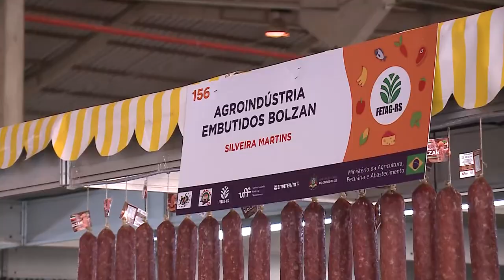Legislativo participa da abertura da 45ª EXPOINTER